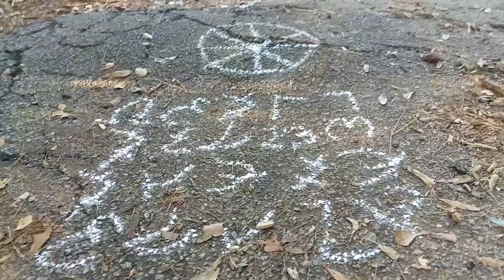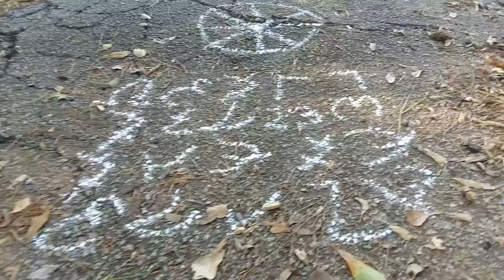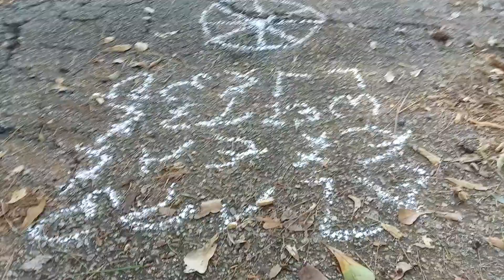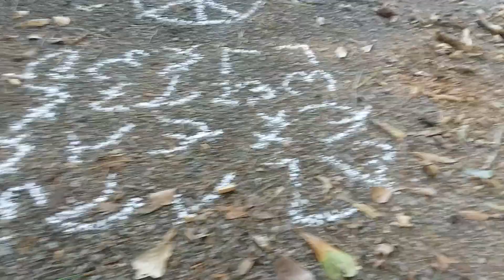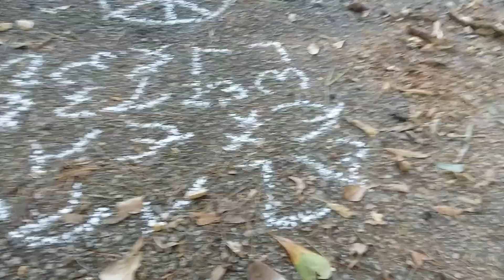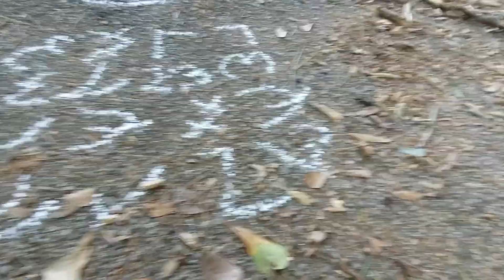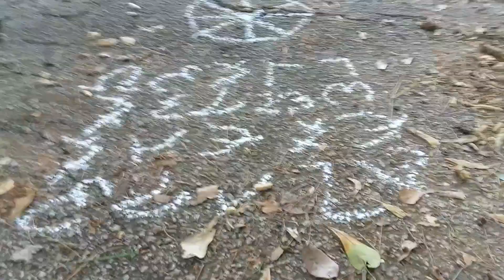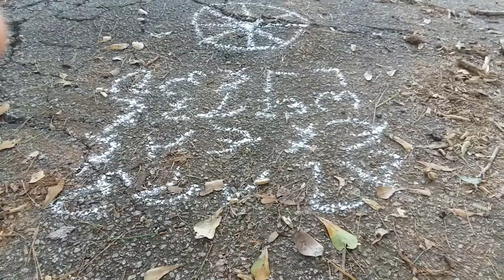Invoking Yad and Evocation of Spirit with Coronzom, Coronzon, Choronzon and The 128 Diagonal Demons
This is the Enochian Evocation of Spirit With Coronzom, Coronzon and The 128 Diagonal Demons and Invoking Yad.